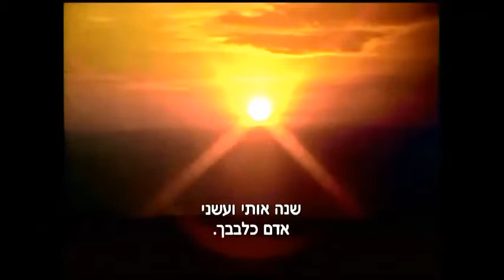The Jesus Film Hebrew Trailer | סיפורו של ישוע בעברית טריילר גרסה